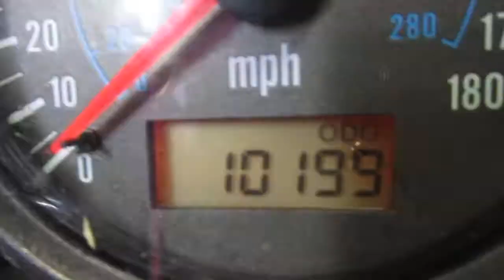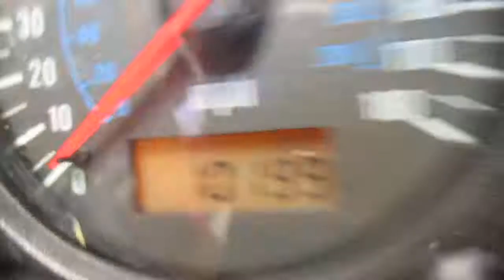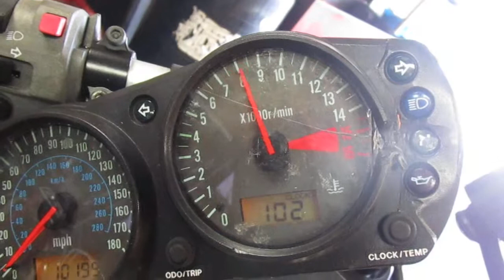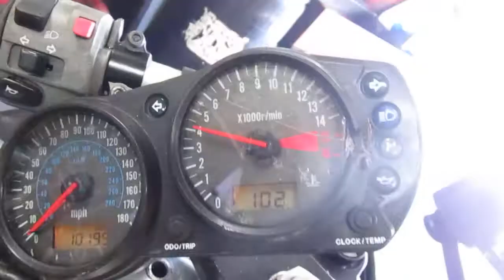Starting Wrecked 2007 Kawasaki ZZR600 w/ 10,199 Miles #1125